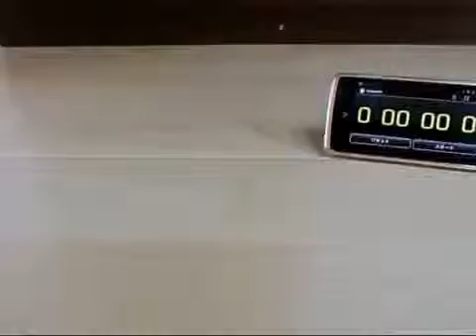Головоломка Двойное Джи 473748, ТМ Hanayama, Игроландия